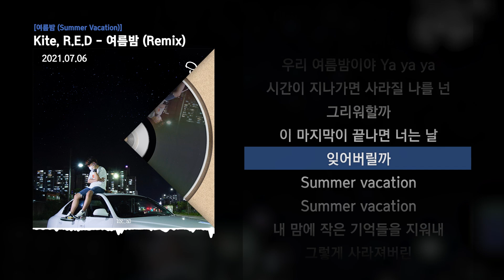Kite, R.E.D - 여름밤 (Summer Vacation) (Remix) [여름밤]ㅣLyrics/가사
✅ 정보
마지막 우리의 여름밤
누구보다 뜨거웠던 그 밤

VRID & U-City

Executive Produced by Kite
Produced by Kite, R.E.D
Composed by Y u n m i n, Kite, R.E.D
Lyrics by Kite, R.E.D
Arranged by Y u n m i n
Recorded by Kite at KiteOcean & 730-6
Vocal Tuning by Kite at KiteOcean
Mixed by HYUNJIN
Mastered by Kite at KiteOcean
Photographed by mai9m2
Photographed Assistant by 정재형
Calligraphed by 연글다
Artworked by ANA of Double A Project
Management by 정재형
Presented by VRID